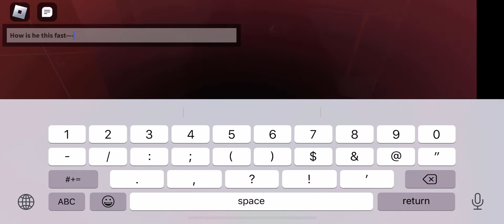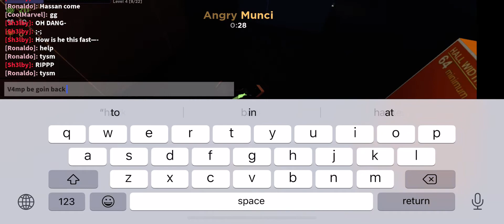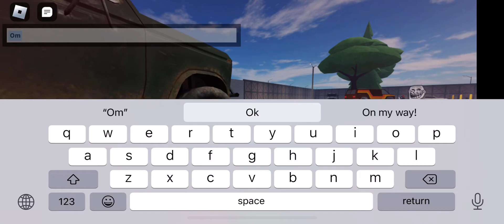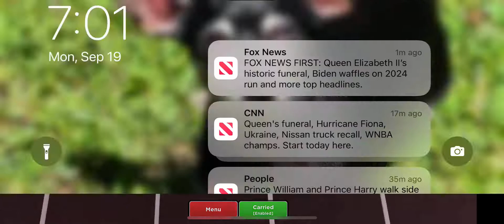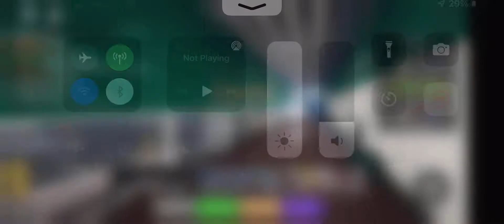Random moments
The game is:Evade